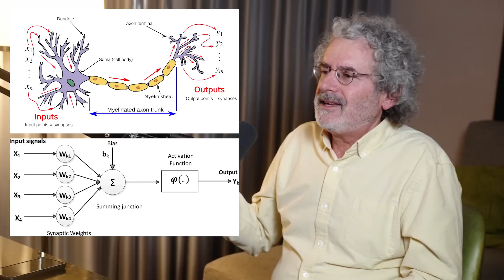Can quantum mechanics explain consciousness? | Neil Gershenfeld and Lex Fridman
GUEST BIO:
Neil Gershenfeld is the director of the MIT Center for Bits and Atoms.